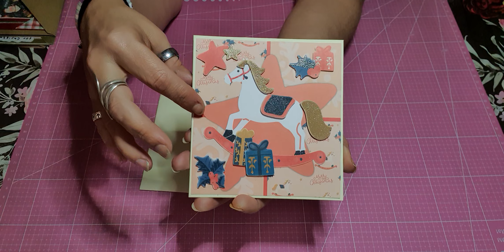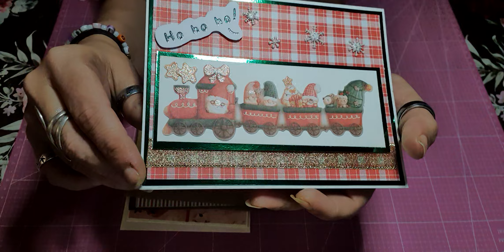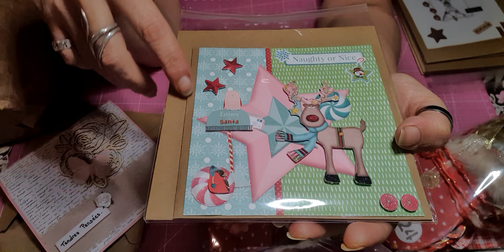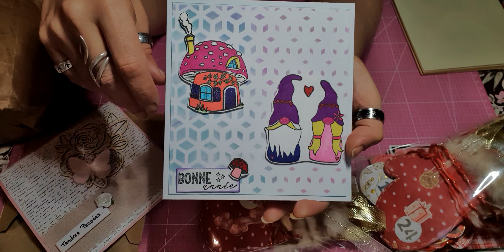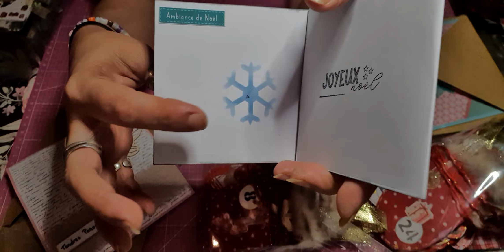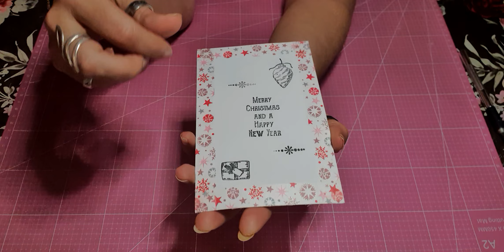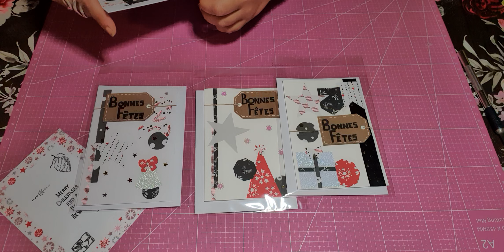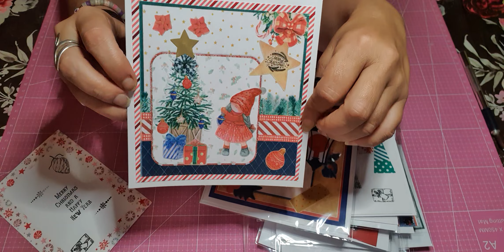Vos envois pour l'Association : Pour qu'Eden et Abel vivent ❤️❤️❤️ Mille Mercis à vous toutes ❤️❤️❤️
Lien de la vidéo de Vale Scrap :